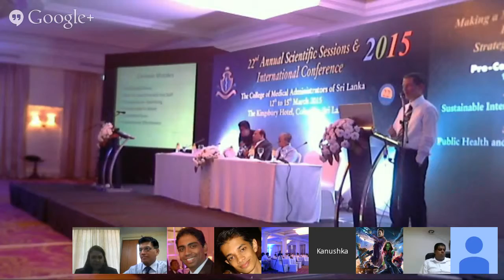Healthcare Consumer Behavior ; Australia - Steven Bradie-Miles (Webinar Recording)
Healthcare Consumer Behavior ; Australia - Steven Bradie-Miles
Chief Executive Officer Colombo Academy of Hospitality Management
(Webinar Recording)
22nd Annual Scientific Sessions (2015) of The College of Medical Administrators of Sri Lanka.
At the Pre-Congress Sessions, Symphosium 1: "Opportunities in Health Tourism" Held on the 12th of March, At Kingsbury Hotel, Colombo